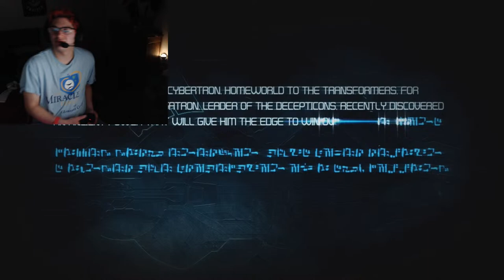Rolling out into War! (Transformers War for Cybertron)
Ace is watching me play War for Cybertron on the PS3! How bad at this game could I possibly be?!